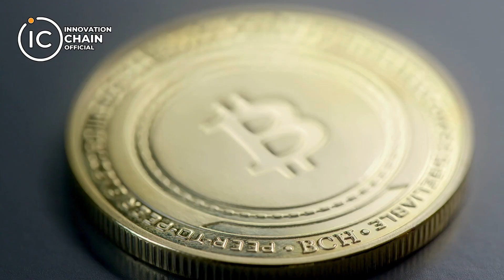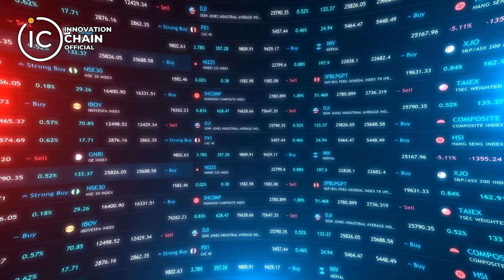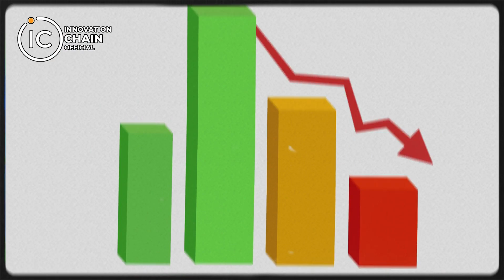Sirf Hold Karna Kaafi Nahi ! Bechna Kab Hai ?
Join our Telegram Channel for News and Updates

90% of People Don't Know This About BlackRock ! | Important Market Strategy

In this video, we reveal crucial insights that 90% of people don’t understand about the market. We dive deep into BlackRock’s strategy—how they are buying now but will eventually sell later. Many investors believe the key to success is simply holding, but that's only part of the equation. We explain why it’s not enough to just hold; understanding when to sell is just as important for maximizing your gains.

BlackRock, one of the biggest players in the financial world, doesn’t just buy and hold—they have a strategy, and so should you. We break down why selling at the right time is essential, and why blindly holding could lead to missed opportunities. Most people don't know this important aspect of market dynamics, but after watching this video, you will!

We cover:

BlackRock’s buying and selling strategy
Why it’s dangerous to only focus on holding
Key insights on when to sell your assets for maximum gains
The importance of market timing and proper exit strategies
Watch the video to stay informed and take control of your trading decisions! Don't just follow the crowd—learn how to play the market like a pro.